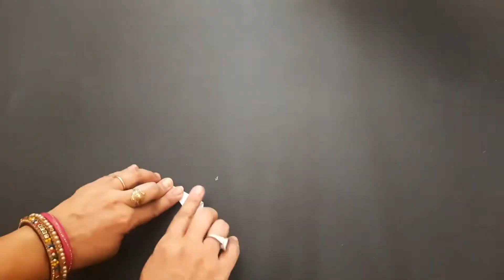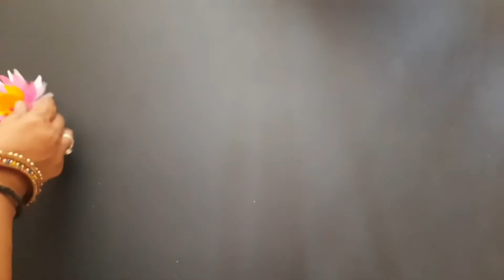6 simple paper flowers | paper flower stick | home decor idea